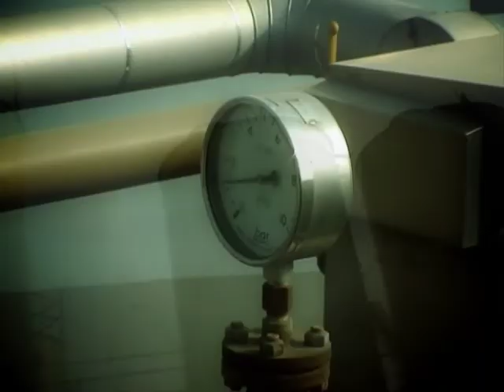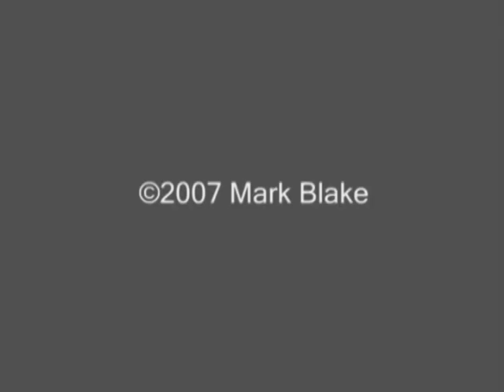Mark Blake - Creative Digital Media, IT Tallaght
Not for Commercial Consumption - Mark Blake's project